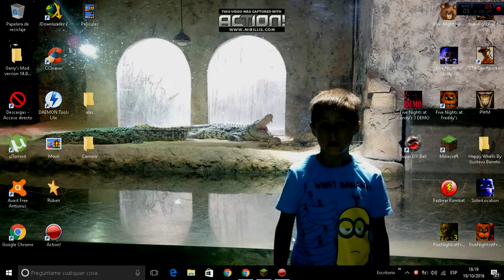trampa minecraft arenas movedizas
como construir una trampa de arenas movedizas